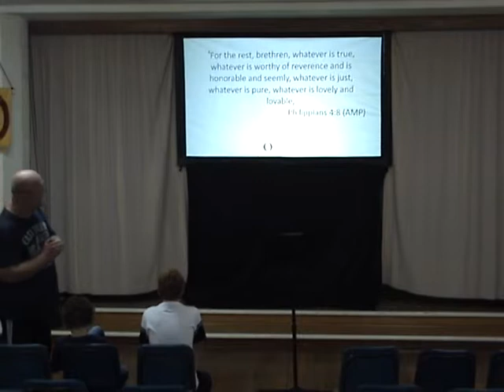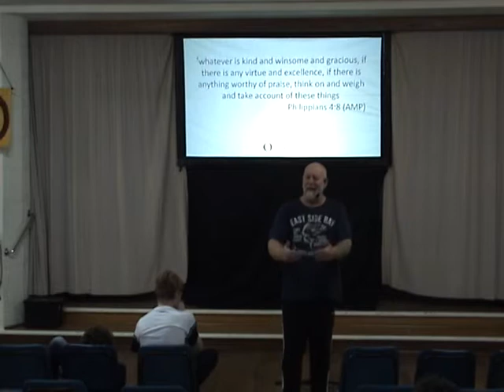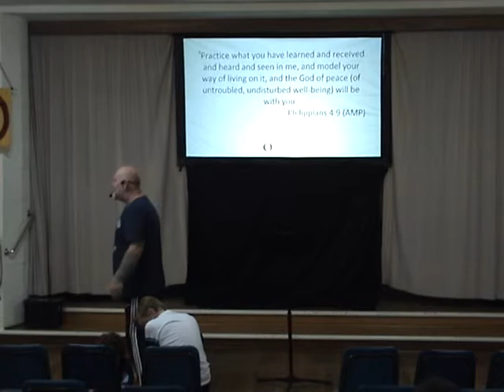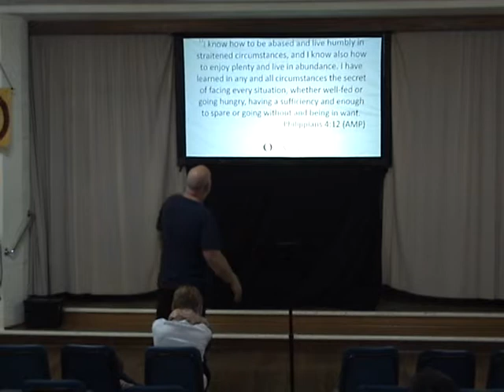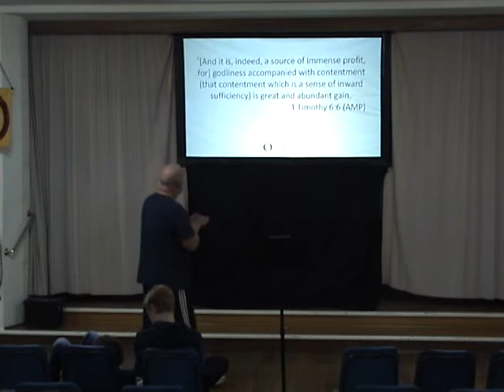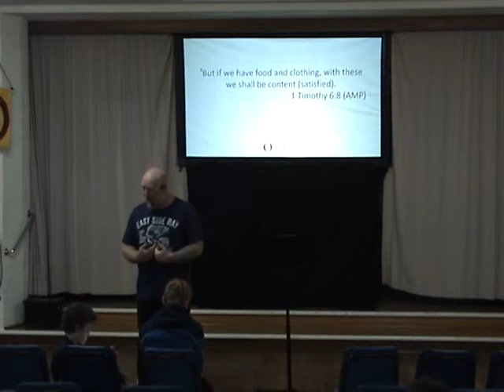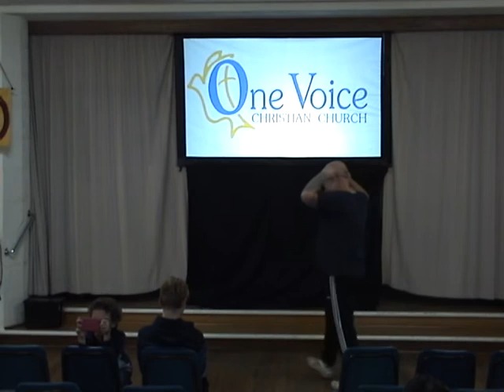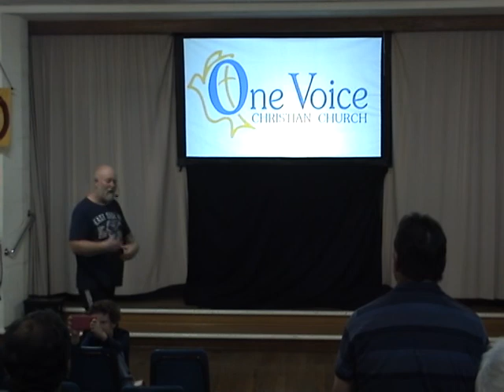OVCC Sermon 2019 June 16 Ps Red Elliott Contentment